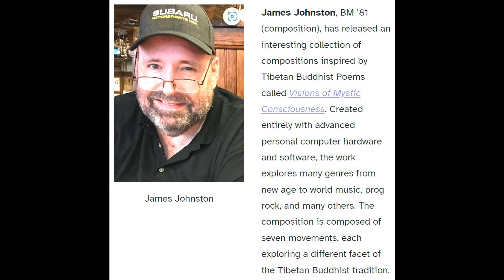James Johnston - UofM Muse Visions of Mystic Consciousness Write Up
Write up from Spring 2023 UofM Muse magazine.